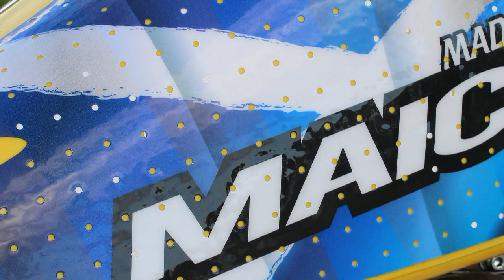Classic Dirt Bikes "MadMaxMaico 500 Maico Twinshocker"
This is another superb Maico Twinshock dirt bike from the vast Raymond Thomson collection. Raymond builds these machines, races them and then sells them. Ray has a wide collection of classic dirt bikes in his collection and has a soft spot for the early watercooled GM Maico's. And this just one of his many bikes soon to feature on my You Tube Channel.